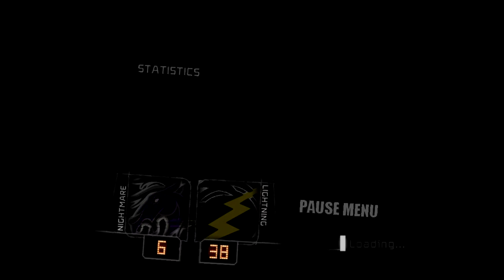Blitz the League Los Angeles Lightning Vs New York Nightmare (Division 1 Championship)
Let's Play Blitz the league Los Angeles Vs New York Nightmare
(Campaign Mode Division 1 Championship Gameplay)
New York Nightmare Team Captain #56 Quentin Sands Linebacker  A.K.A. Lawrence Taylor
Midway Games
Outro-Travis Scott Wake Up